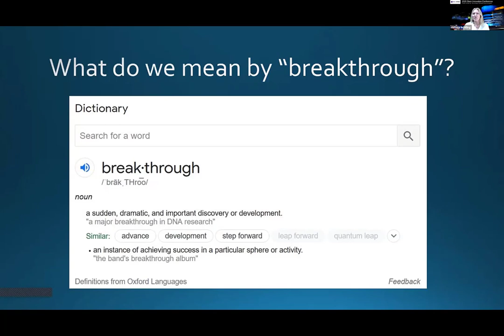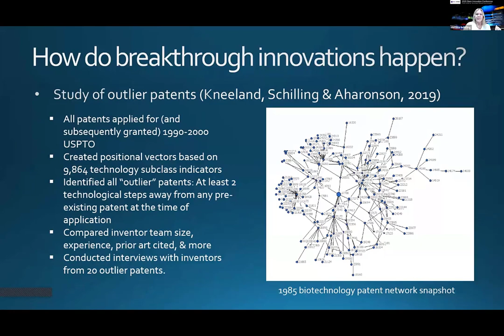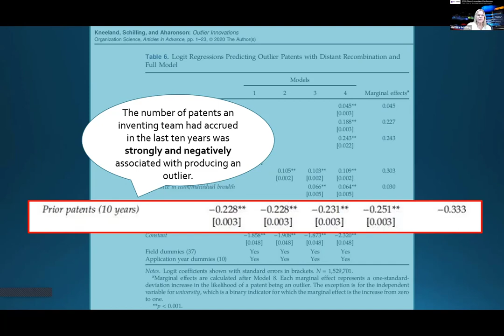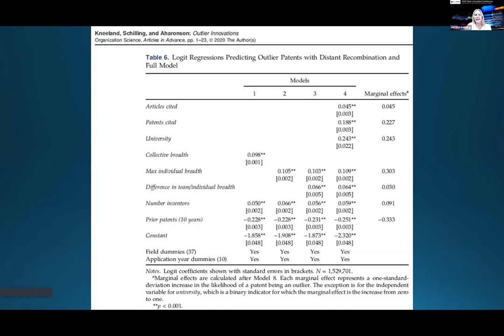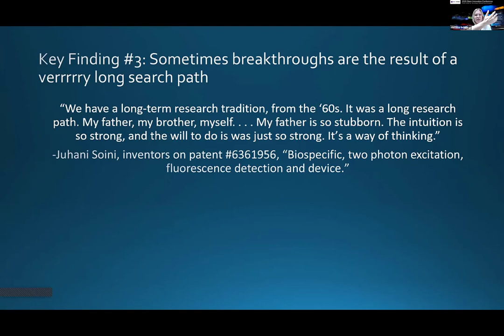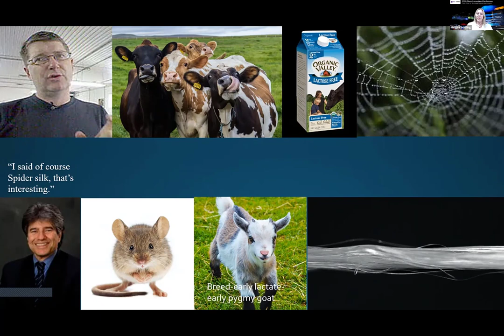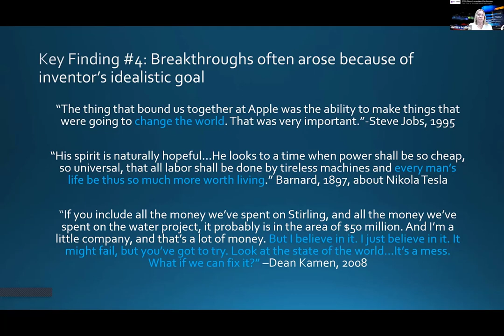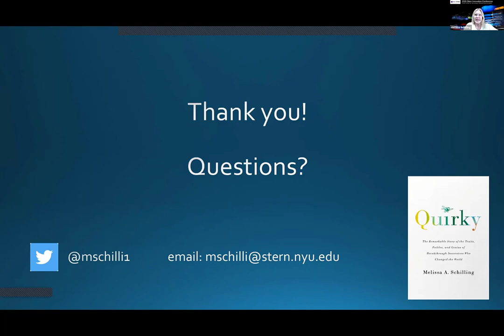2020 Innovation Conference: Where Do Breakthrough Ideas Come From?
NYU Stern Professor and Fubon Center Director of the Innovation and Technology Initiative, Melissa Schilling discusses where breakthroughs come from. She shares her research on breakthroughs throughout history and helps shed some light on how these forward leaps happen.